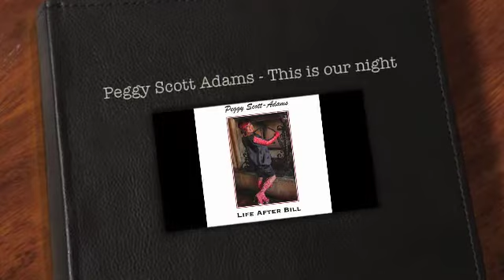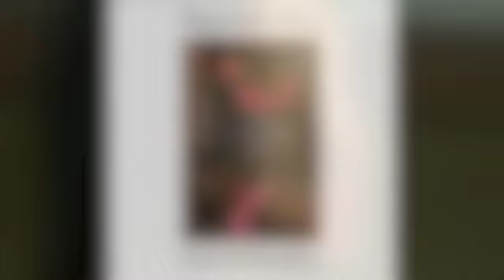MC - Peggy Scott Adams - This is our night